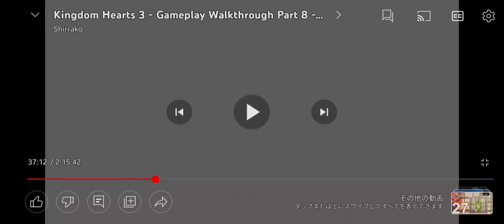BIG HERO 6 DAY KINGDOM HEARTS 3 SORA